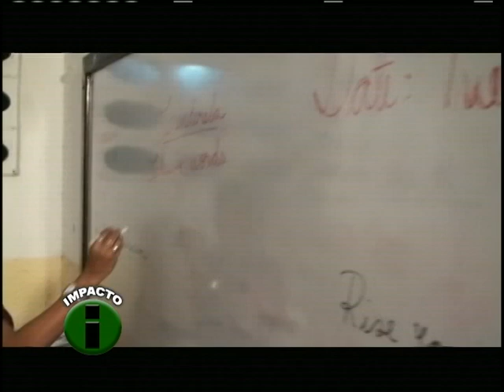Impacto con Sergio Garcia - Eduardo Villa Cepeda